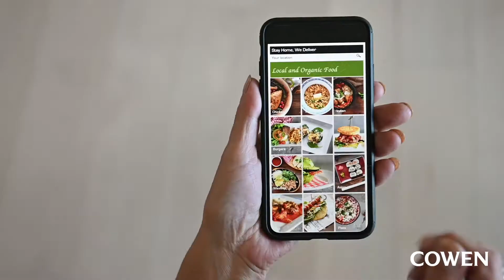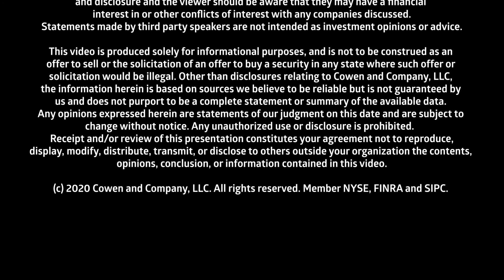Cowen Shorts | Gen Z & Millennials Are Driving Digital Transformation & Sustainability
Cowen’s updated Gen Z & Millennial Survey assesses the demographic’s preferences. This video highlights key findings in the survey including a shift towards online marketplaces and resale platforms, brand preferences in athletic apparel and footwear, and how attitudes about sustainability impact purchasing decisions. Press play to learn more.